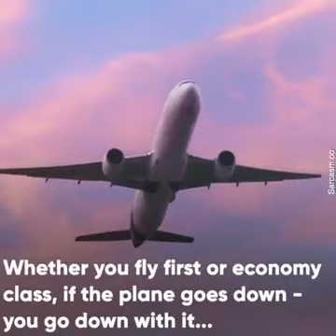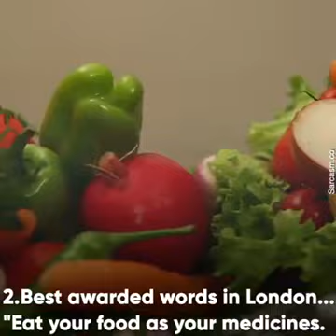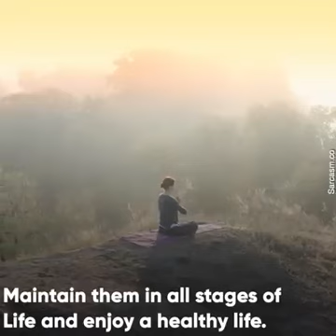Life meaning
Discovering value of life